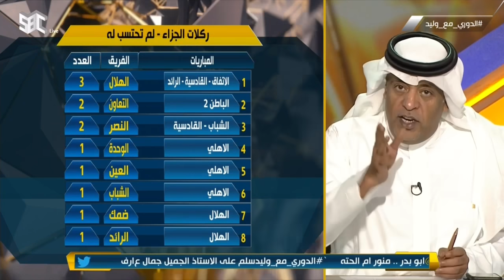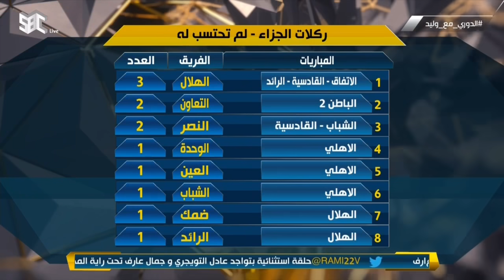المستشار التحكيمي - فهد المرداسي يحلل 13 ركلة جزاء لم تحتسب في 9 جولات من دوري mbs#مفكرة_فهد